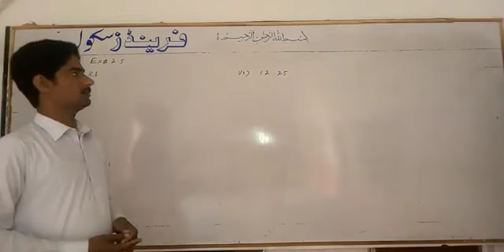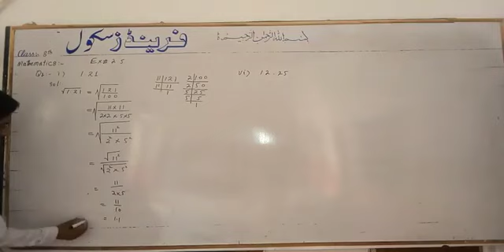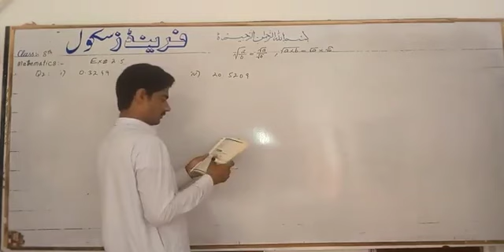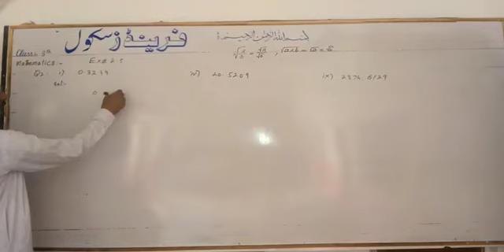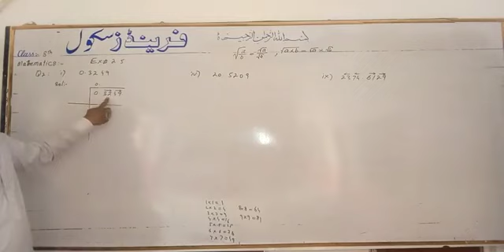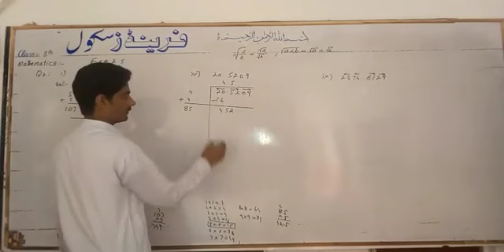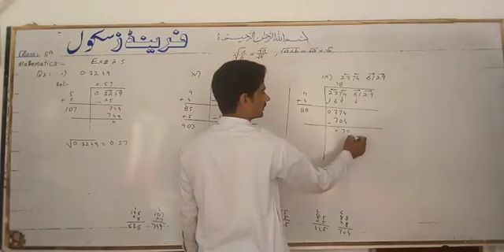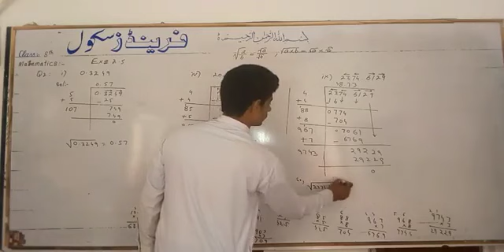Math Class 8 Lecture#8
By Abu Bakar Shehzad (Friends School Taunsa)